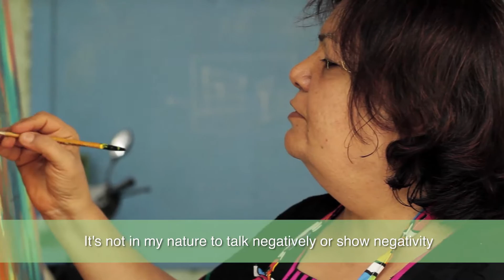Artist Profile: Anuradha Thakur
Anuradha's tryst with tribal people started in her childhood in Maharashtra, which metamorphosis into paintings at a later age. She has since created several series of paintings based on tribal people, She has traveled extensively to remote parts of Maharashtra, Gujarat, Madhya Pradesh, Sikkim, Assam, Manipur and Nepal (Different tribal places in India) to gain insight into the lifestyle for her work. She has sensitively brought out simplicity, transparency, contentment in life and Celebration of life using black on white canvas with earthen colors. It's appreciable that she has shown different textures to express minute details, emotions and depth in her paintings. On the other hand she has added subtle earthen colors to subdue the black giving the painting a delicate feel.